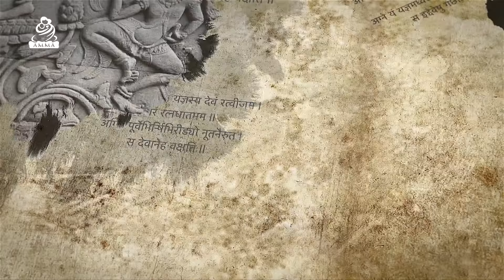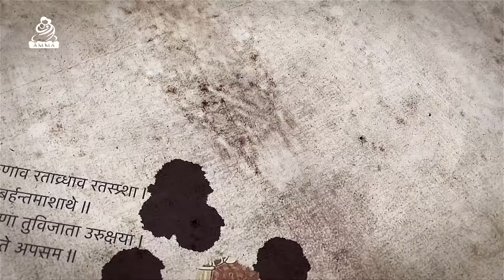Amrit Ganga - अमृत गंगा - S 2 Ep 44 - Amma, Mata Amritanandamayi Devi - Satsang, Bhajan, Darshan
Subtitle available in English, Japanese, Spanish, French, Italian, German, Dutch, Greek, Finnish

00:00 - In This Episode
00:52 - Title Song
02:23 - Intro
03:46 - Amma's Satsang
09:50 - Devi Bhajan (Ananda Janani)
14:47  - Amma's Yatra (Penang, Malaysia)

In Episode 44 of AmritGanga Season 2, Amma says that someone who knows how to swim enjoys the waves, but those who don’t know how to swim may drown. It’s the same for those who listen to scripture and satsang. They have the mental strength to accept all situations with equanimity.

This episode features Amma’s tour in Penang, Malaysia. Also in this episode, Amma sings the bhajan, Ananda Janani.

अमृत गँगा, सीज़न २ की चौवालीसवीं कड़ी में अम्मा कहती हैं कि लहरों में तैरना जानने वाला, आनन्द का भागी होता है जबकि तैराकी न जानने वाले डूब सकते हैं। शास्त्रों और सत्संग का श्रवण करने वाले लोगों के साथ भी कुछ ऐसा ही है। उनमें सब परिस्थितियों को समत्वपूर्वक स्वीकारने योग्य मनोबल होता है।
इस कड़ी में अम्मा की यात्रा मलेशिया के पेनांग में पहुंची है। इसी कड़ी में, अम्मा भजन गा रही हैं..आनन्द जननी..